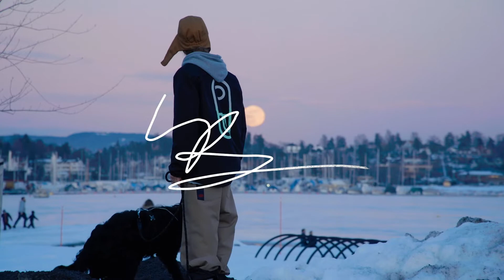Rome Signature Series: Len Jørgensen's Gang Plank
"Perfect for buttery scoop scoops!" Scandalnavian style master Len Jørgensen breaks down why his signature Gang Plank is his rig of choice and gives some insight behind the board's art.